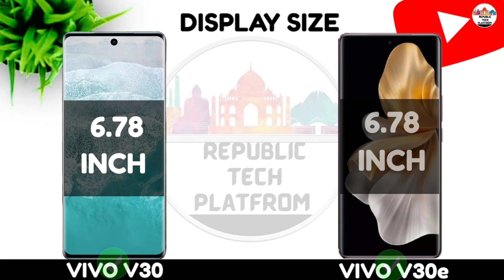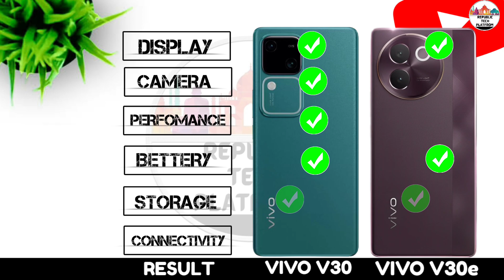Vivo V30 Vs Vivo V30e